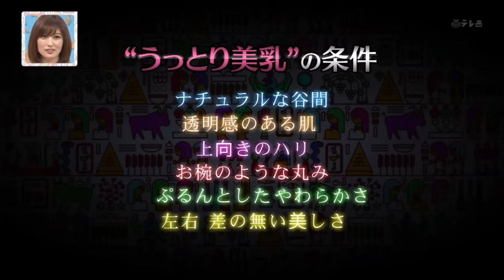AKB調べ 美乳ランキング 上西恵